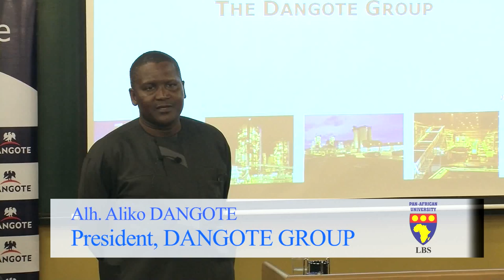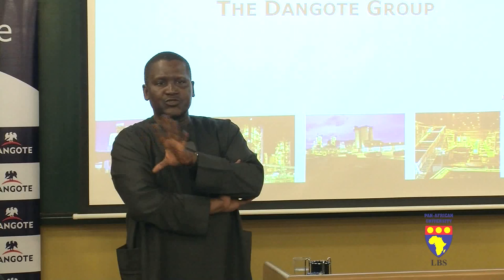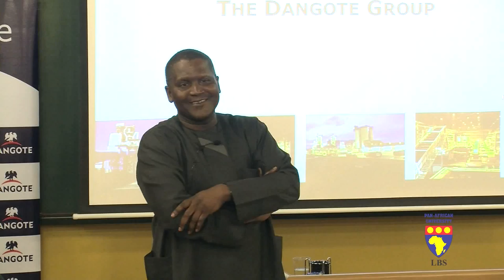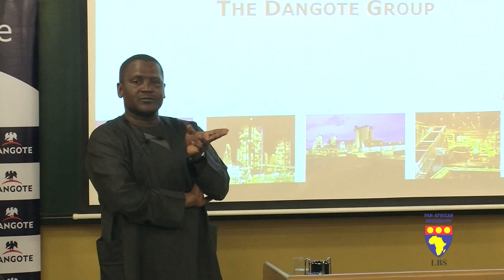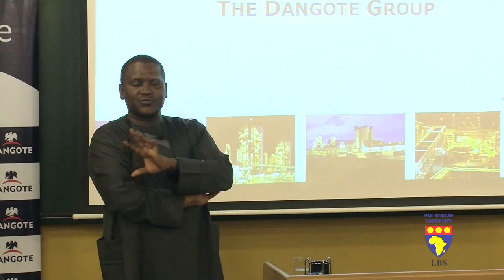Dangote LBS Lecture 020612 Part 12